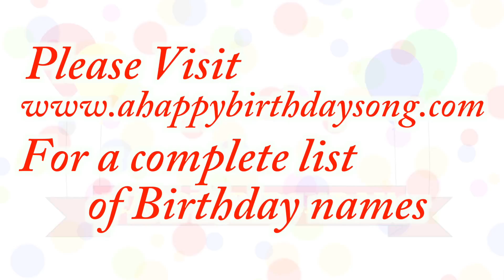Happy Birthday Errol Song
Happy Birthday Errol Song. We made this video for Errol on their special birthday day and we wish them the best birthday ever!